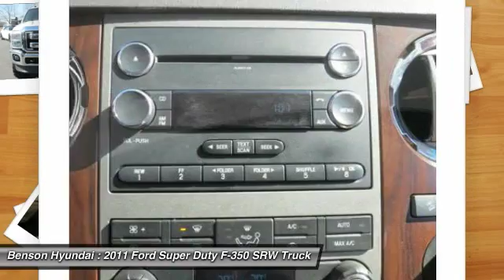2011 Ford Super Duty F-350 SRW Spartanburg SC C1173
2011 Ford Super Duty F-350 SRW XLT

Benson Hyundai
2550 Reidville Road

CLEAN CARFAX, CARFAX CERTIFIED, NON-SMOKER, LEATHER, NEW TIRES, HEATED SEATS, and FX4 OFF ROAD !!! LEVELED !!!. F-350 SuperDuty Lariat, Power Stroke 6.7L V8 DI 32V OHV Turbodiesel, 3.73 Axle Ratio, 9 Speakers, AM/FM radio: SIRIUS, and Satellite Radio. This 2011 F-350SD is for Ford fans who are longing for a premium, luxury truck. It will take you where you need to go every time...all you have to do is steer! New Car Test Drive called it ... the largest mass-market pickup truck you can get, offered in the widest array of configurations and most of the highest ratings that pickup truck bragging wars often revert to. It is more than capable of handling all reasonable recreational or commercial needs, and a honest, thoughtful appraisal of your needs will give you the best value... We believe that every customer deserves to be treated with the upmost respect and have a memorable experience in dealing with our dealership! We provide this service by going above and beyond what is expected! We believe that purchasing an automobile should be a long term experience that is second to none, making each and every transaction pleasant & fun with excitement and integrity!